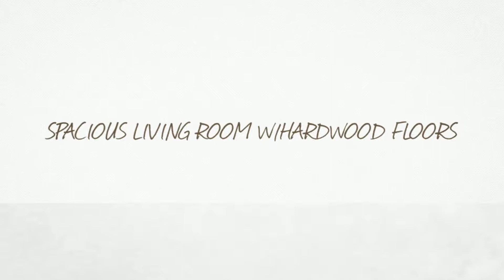EXIT MIKE LANG: 7 HILLTOP CRESCENT